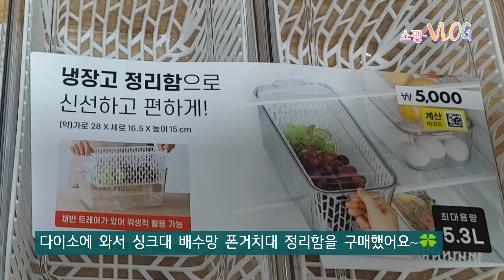다이소 추천템 1스마트폰거치대 2싱크대배수망 3냉장고정리함 ~🤗다이소